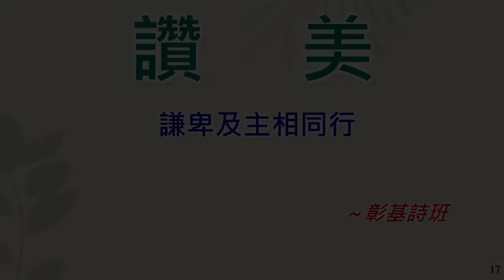謙卑及主相同行 2022 (週會禮拜)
彰基週四週會禮拜，由李達人老師指揮彰基詩班獻唱〈謙卑及主相同行〉(謙卑與主同行) “WALK HUMBLY WITH YOUR GOD”  ;Music by ANNA LAURA PAGE;《歡欣讚美 》REJOICE & PARISE 第21集，陳茂生 選輯 。
鋼琴：黃原愛
字幕：黃翊琝
剪輯：柯啟宏
時間：2022/3/17
地點：彰化基督教醫院

歌詞：謙卑及主相同行
天父，阮感謝祢創造之萬物。天父，阮讚美祢全能無比。
天父，阮為著和平諒解祈禱，為著全地和平及諒解祈禱。
主曾指示你什麼是好，主曾指示你什麼是好。
今主要求咱著做什麼，今主要求咱著做什麼？
著行公義，心存憐憫，謙卑及主相同行。
天父，逐早起請賜阮氣力。天父，逐腳步請祢導路。
謙卑及主同行。